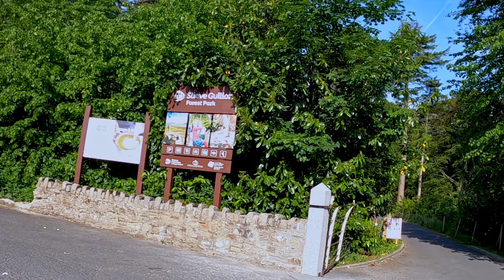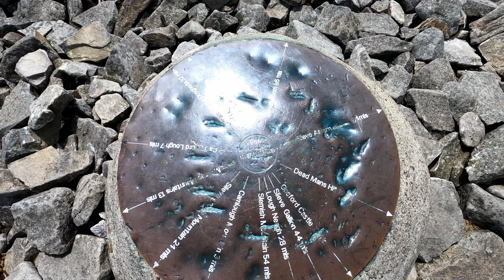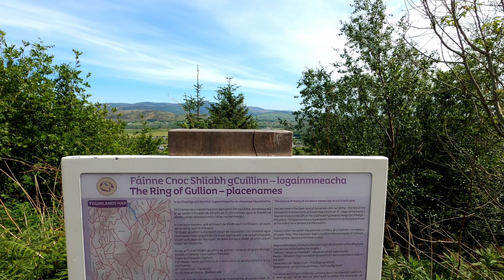Ring of Gullion and Slieve Gullion a mountain in the south of County Armagh,Northern Ireland, gopro8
Ring of Gullion and Slieve Gullion a mountain in the south of County Armagh, Northern Ireland. close to Newry and Dundalk ( ROI ) (IE). gopro hero 8